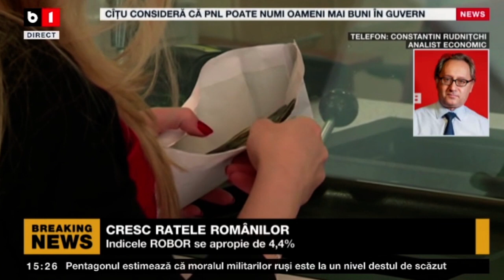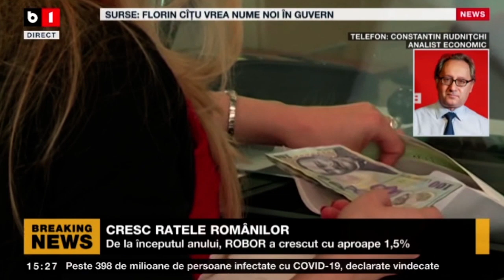RATELE ROMÂNILOR CRESC DE LA O ZI LA ALTA_Știri B1_18 mar 2022